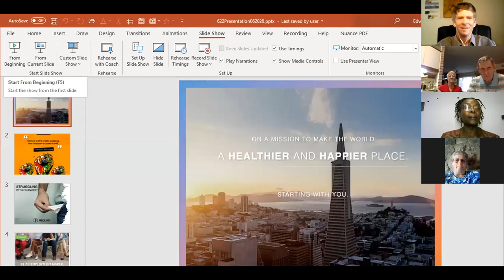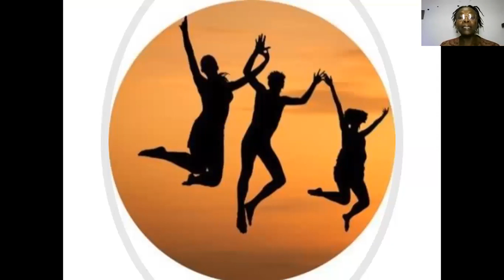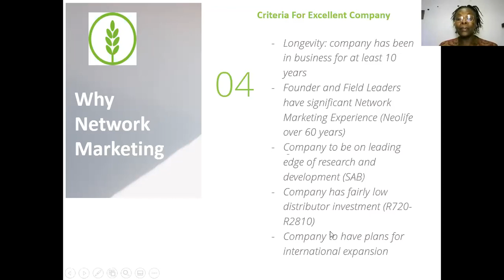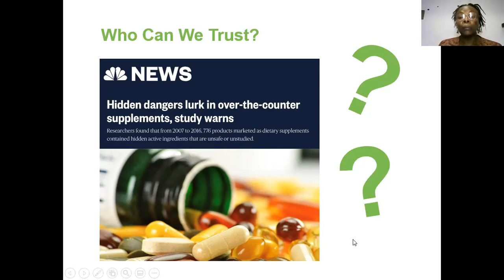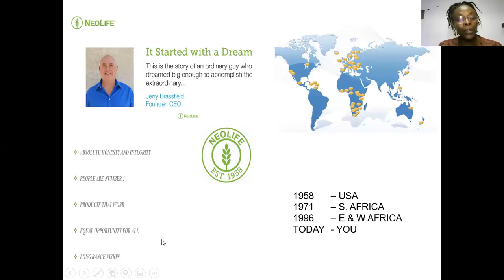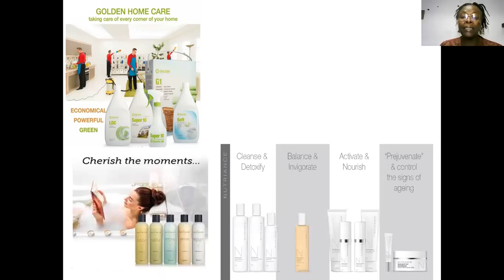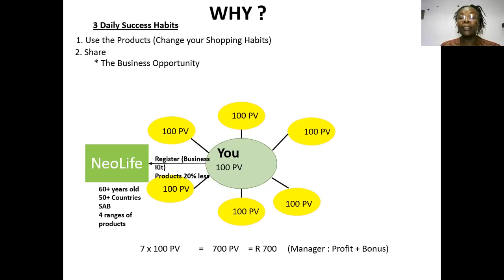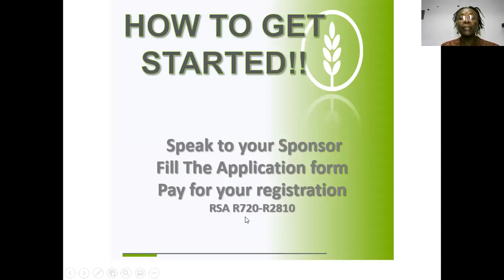ADT October - session 2